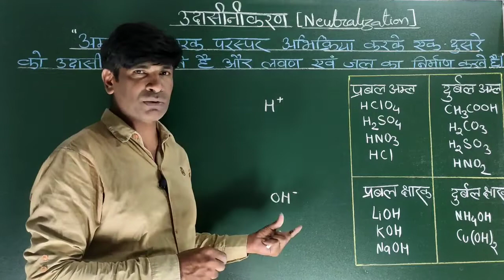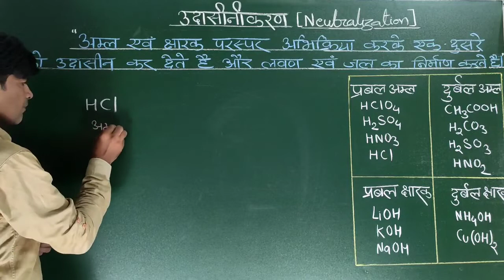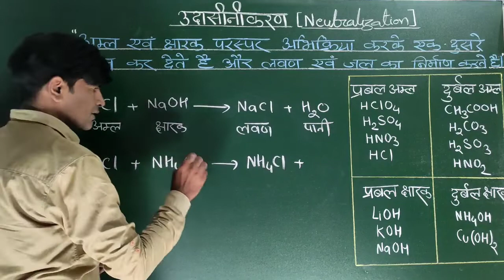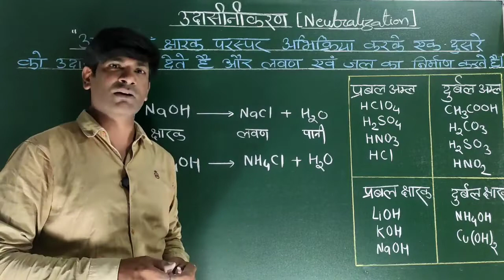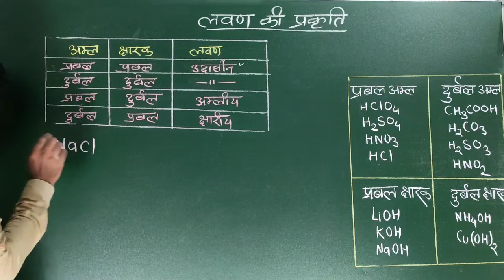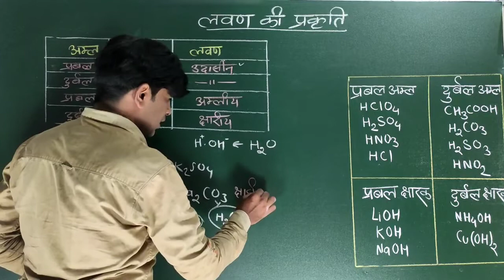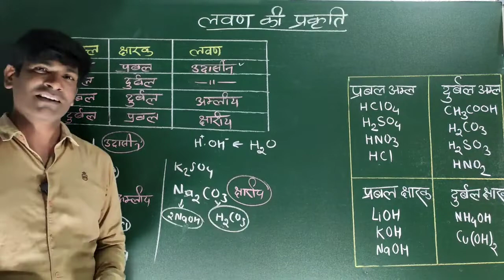उदासीनीकरण। Neutralization. लवण की प्रकृति। Nature of Salts. अम्लीय, क्षारीय एवं उदासीन लवण की पहचान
Neutralization
उदासीनीकरण।
लवण की प्रकृति।
Nature of Salts
अम्लीय क्षारीय एवं उदासीन लवण।
Acidic Bases and Neutral Salt
अम्लीय क्षारीय एवं उदासीन लवण की पहचान।